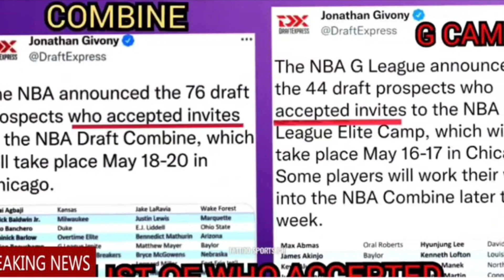Kai Sotto Guaranteed 4 Years Contract sa 2 NBA Teams Lakers and Hornets Pinag aagawan sa NBA Draft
Kai Sotto Guaranteed 4 Years Contract sa 2 NBA Teams Lakers at Hornets Pinag aagawan sa NBA Draft